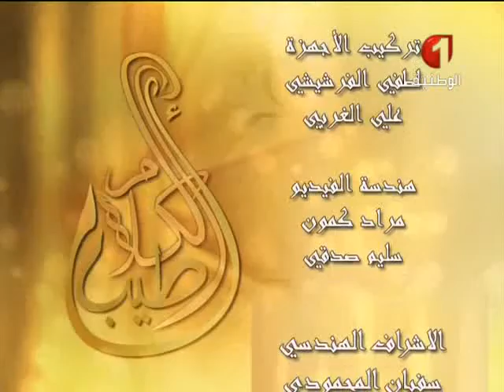أطيب الكلام الحلقة الثالثة عشر